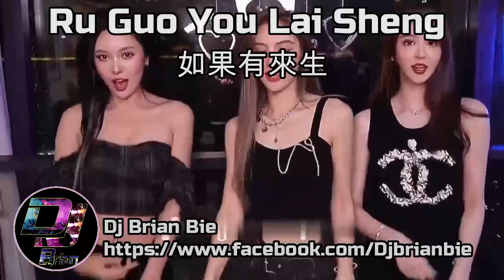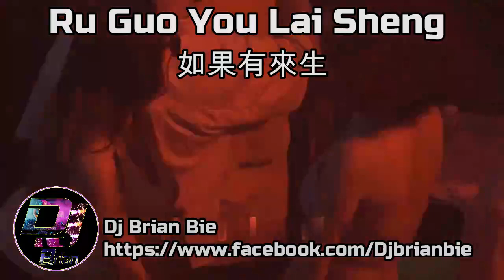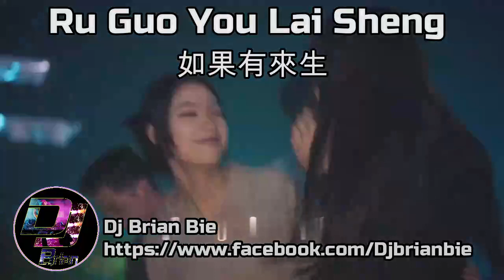Ru Guo You Lai Sheng 如果有來生 Remix By Dj Brian Bie Hot Song Titktok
* Coment & Share
Titktok   = Djbrianbie87